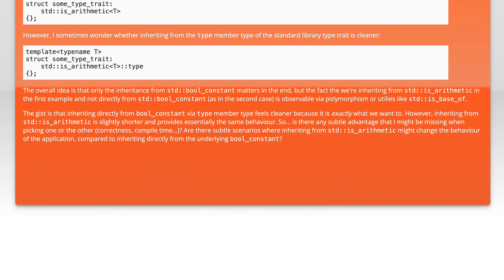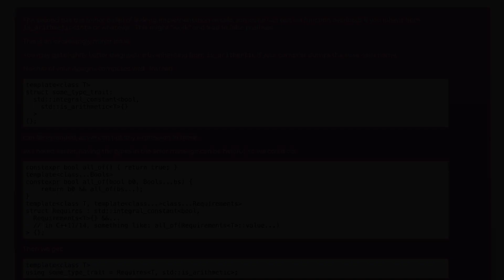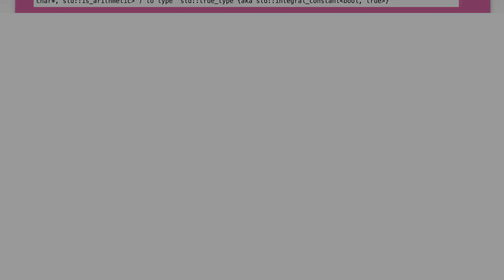Inheriting from standard library type traits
c++: Inheriting from standard library type traits

Related to: c++, c++11, typetraits